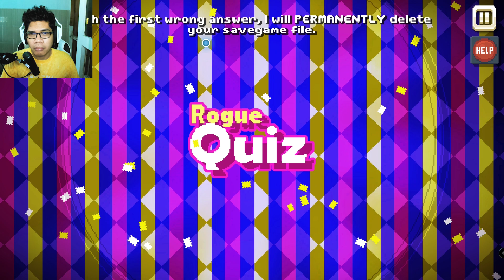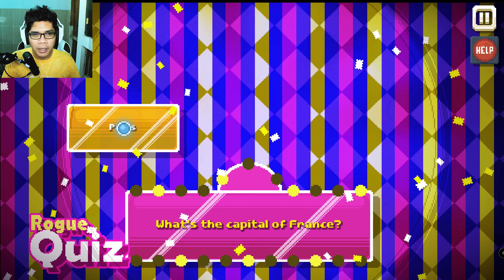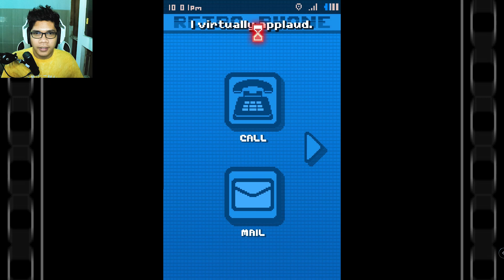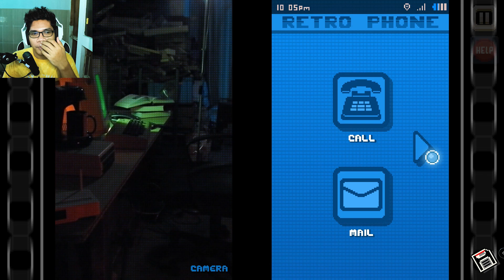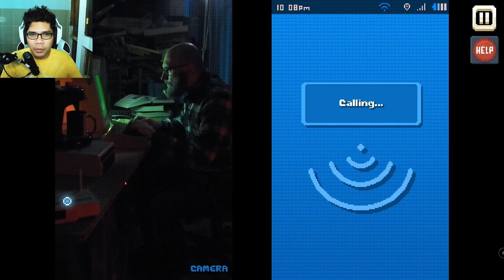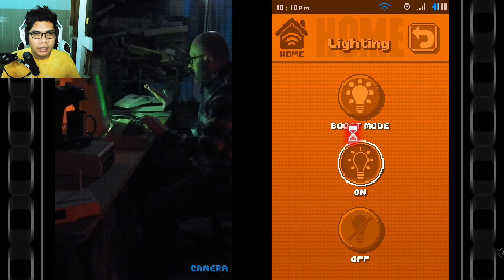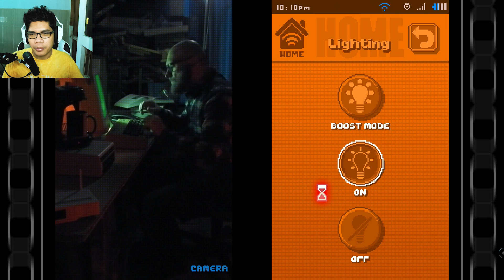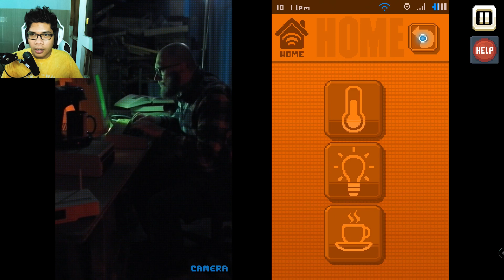Nyasar Sampe Rumah Developer - There Is No Game [Part 8]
Yo gaes!!
Level There Is No Game kali in cukup unik gaes karena somehow kita ini nyasar di rumah si developer game. Game ini gaes yg lagi kita mainin tapi di dalam game. Eh gimana sih ceritainnya, ya pokoknya gitu deh. Ini dari awal cerita gamenya juga udah kocak dan aneh dan absurd gitu sih, aku sendiri juga susah mau jelasinnya tp yang jelas kali ini unik gaes karena kita menggabungkan game dan kehidupan nyata melalui handphone retro wkwkwk.

SUPPORTING!